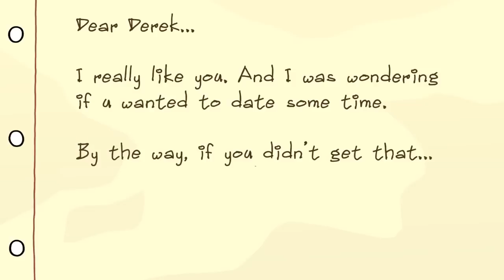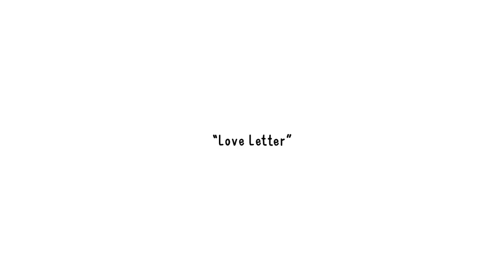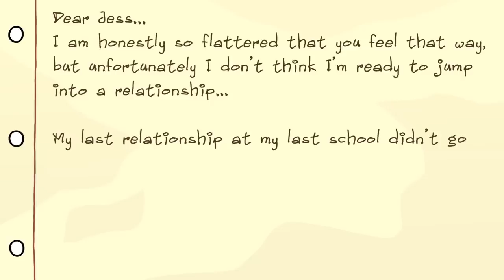The FAKE Love Letter Incident (ft. Ice Cream Sandwich)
Big THANK YOU to my amazing Wobbly Bois:
A Noob's Guide
Gladian00b
Robert Ewing
burritoshake
Amber Lampe
Corina Marchbanks
Denay
Jasper Topham
Joanne De Simone
Liss
Mintybar
Mr Skittles
Vivian Fischer

Today's video is all about one horrific event that happened during Geography class back at school... where one of my friends sent a LOVE LETTER to a boy and signed it AS ME. This is what happened.

Ralph R.
Additional visuals by:
Fionna @attenxx